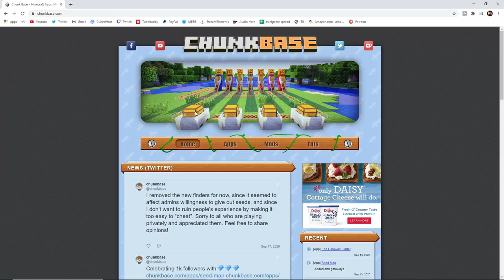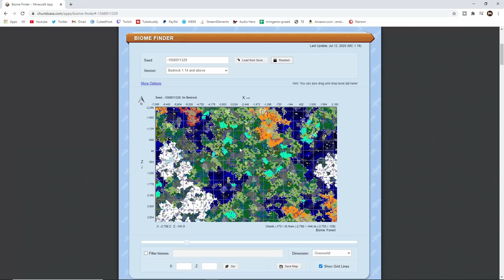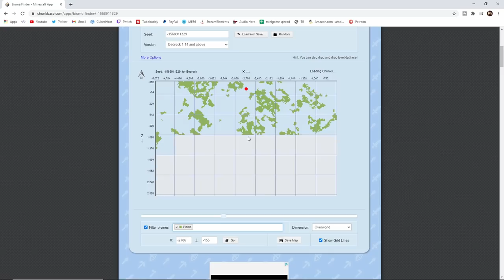Pick And Prep Your MAIN BASE | Bedrock Guide S1 EP22 | Tutorial Survival Lets Play | Minecraft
Need to find the base location of your dreams? Look no further than here for some amazing tips and methods for how you can find a base that will make you happy. Maybe you already know exactly what you want to do and you need a good location, or maybe you have no clue what you want to do, and you need some inspiration, either way this video will help you find that perfect spot!

Welcome to the Bedrock Guide series! A guide series that mixes the things you learn from a tutorial, and the entertainment of a Single player lets play, or survival series, together. There will be plenty of tips for people of all ages and skill levels to enjoy here within this series. We will go over basic early game information, and more advanced late game mechanics within this series. This is a single player lets play, with a twist! We will be doing this on a server with BlujayGames, who will also be running a Guide series, and we will be playing through them in a single player fashion, but with some fun interactive bits mixed in! Server settings listed below.

Server Information
The server is hosted by Cubedhost, who offers great service, and has many server options available with great performance and good prices!
Seed: “bedrock guide” without the quotations, and all lower case (case matters for the seed!)
Simulation Distance: 12 Chunks
Render Distance: 32 Chunks
Server Add-ons:
My Add-ons: (some of these do not work as of the latest 1.16.200 update)
Different Stems, Quieter Rain, Quieter Nether Portal, Unobtrusive Rain, Unobtrusive Snow, Unobtrusive Scaffolding, Borderless Glass, Lower Fire, No Vignette, Alternate Enchant Glint, all